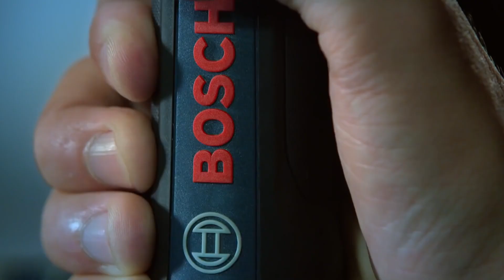Wkrętak akumulatorowy Bosch GO 2